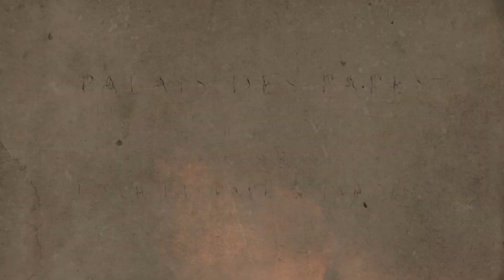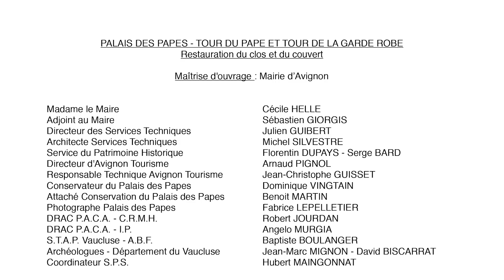Palais des Papes : travaux et restauration de la tour Garde-Robe et des jardins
mars 2017 - septembre 2018 :  la restauration de la tour Garde-Robe, jardins et du verger Urbain V du Palais des Papes - Avignon